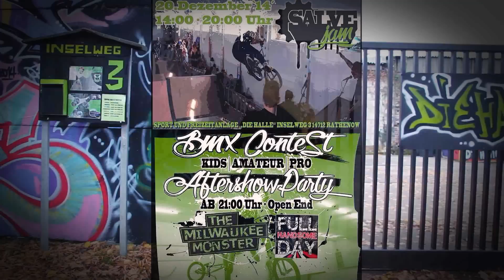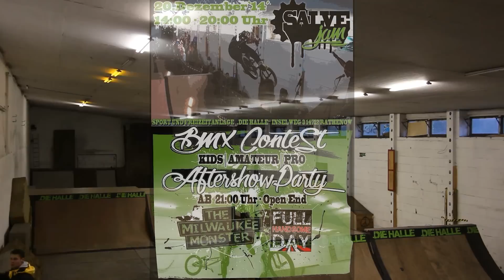Salvejam 2014 Trailer - Die Halle